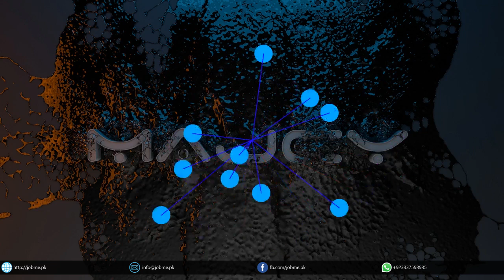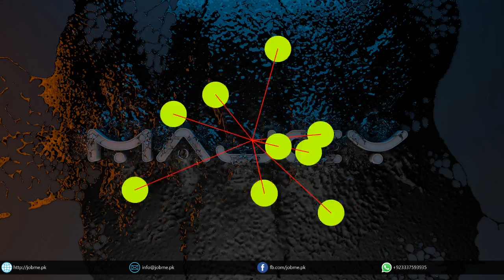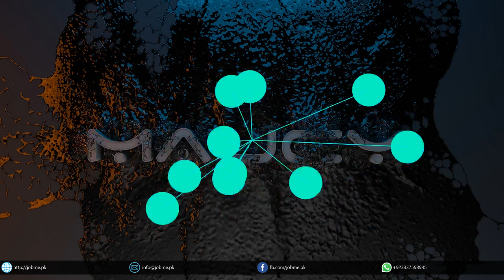JAVA Audio Visualization | Included Demo Source Code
This is a demo video for JAVA Processing Audio Visualizer using Netbeans IDE.